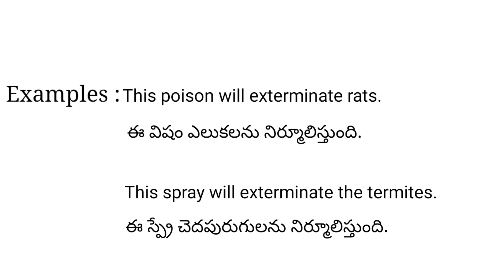Exterminate meaning in telugu with examples | Exterminate తెలుగు లో అర్థం @Meaning in Telugu